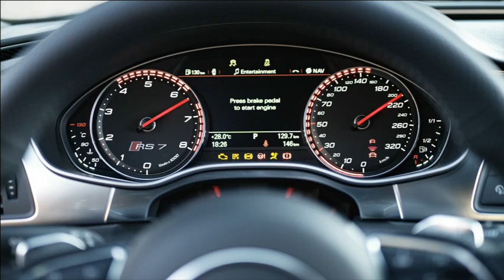2014 Audi RS 7 Sportback revealed - raw driving and static footage